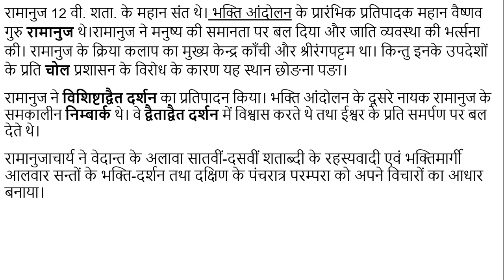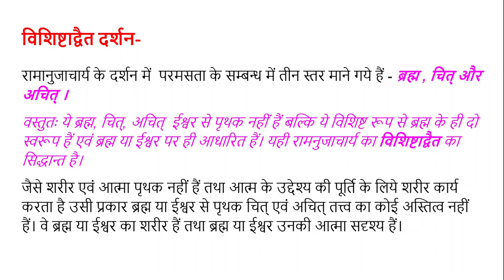रामानुज का परिचय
रामानुज के जीवन परिचय के बारे में तथा उनके दर्शन विशिष्टाद्वैतवाद के बारे में हमने इस विडियो में बताया है।